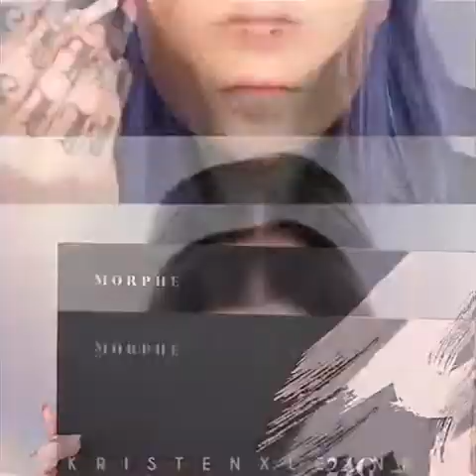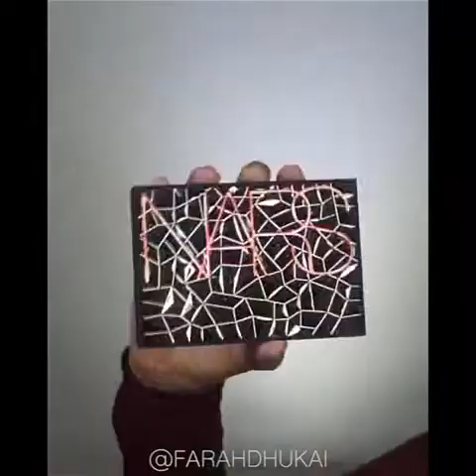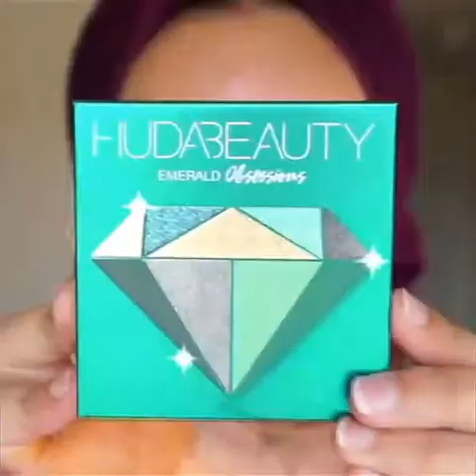MAKEUP TUTORIALS COMPILATION [2020] PART 6| Shopezzyy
🔴 MORE WOODWORKING PROJECT VIDEOS BY OTHER YOUTUBERS  :
❤️ YOU MAY ALSO LIKE :
👁 About this video :
🎉 THANK YOU FOR YOUR SUPPORT! I LOVE YOU! ❤️